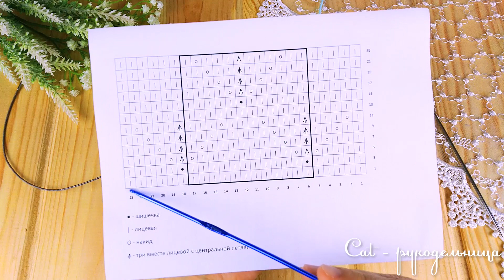Вы влюбитесь в ЭТОТ узор спицами с шишечками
Этот узор спицам мне понравился с первого взгляда - ажурные ромбы и маленькие шишечки. Он будет шикарно смотреться на детском плед или добавит аккцент на рукавах у теплого свитера. Схема вязания узора есть в видео - делайте скрин

Добро пожаловать на мой канал, который посвящен любимому хобби - вязанию крючком и спицами. Присоединяйтесь к нашему большому сообществу, будем вместе создавать прекрасные вещи